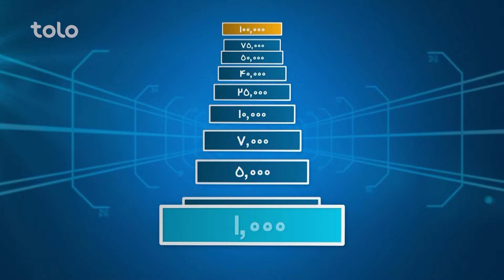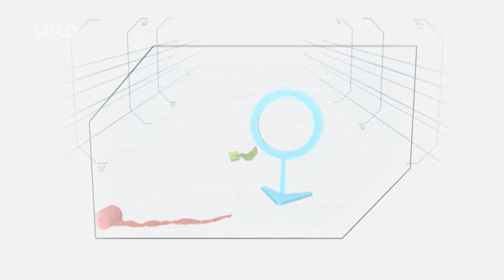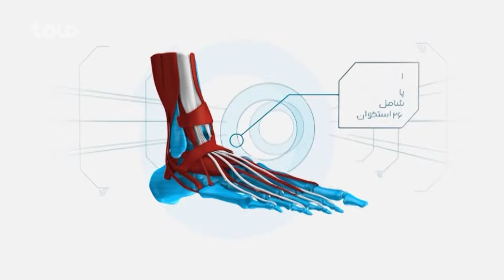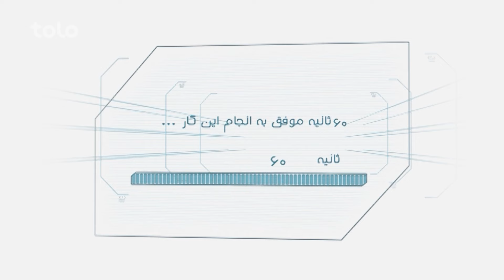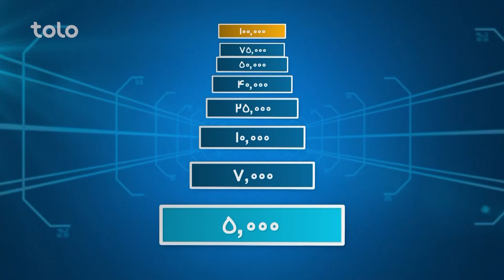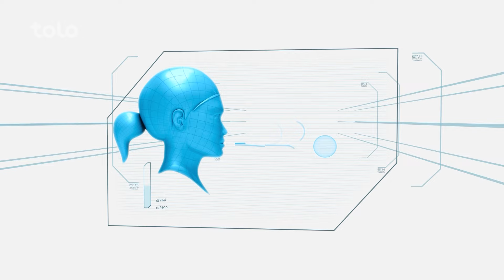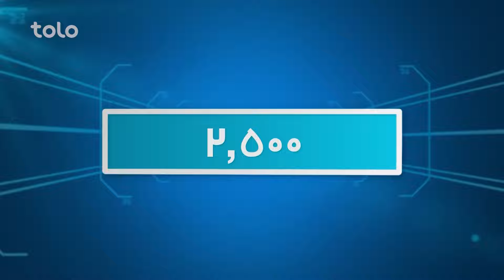Hit Lahza ba Lahza Ali Omidi & Sulaiman Omidi | هیت لحظه به لحظه با علی امیدی و سلیمان امیدی